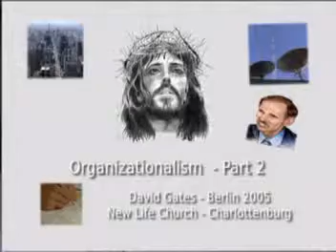8. Organisationalismus / Organizationalism (ST8)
8. Organisationalismus / Organizationalism (ST8)
Teil 8 der 9teiligen Vortragsreihe "Geistliches Olympisches Training" (ST 1-9)
Part 8 of the 9part series "Spiritual Olympic Training" (ST 1-9)

Themen:
1. Wähle deine Loyalität - Choose your Loyalty
2. Der Titanic entkommen - Escaping the Titanic
3. Wähle deinen Tod - Choose your Death
4. Geistliches Bodybuilding - Spiritual Bodybuilding
5. Geistliches Olympisches Training - Spiritual Olympic Training
6. Hier kommt die Braut - Here comes the Bride
7. Mit Liebe für die ganze Welt – With Love to all the World
8. Organisationalismus - Organizationalism
9. Unlimitierte Ressourcen - Unlimited Resources